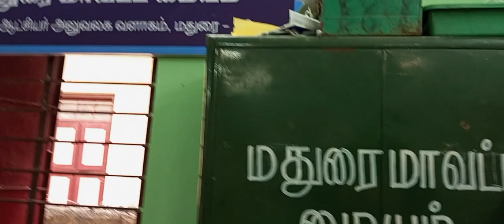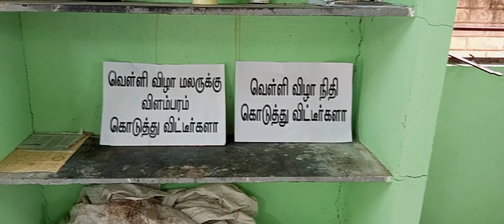29.9.2023 Madurai District.Retired Officials.Asscn.conducted Dist.Qrly Exe.Committee.Meeting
On 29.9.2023, the District Retired Officials Association Madurai conducted its Quarterly Executive Committee Meeting at ROA Building located within the Collector's Office Complex, Madurai.